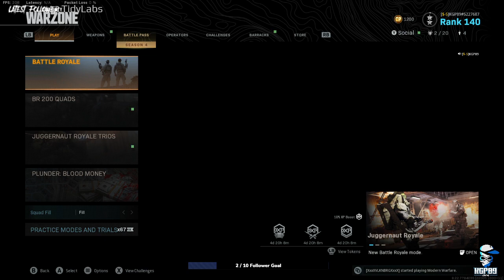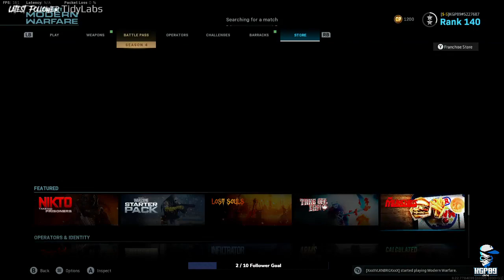Call of duty Warzone Live (Thursday)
trying to get that win